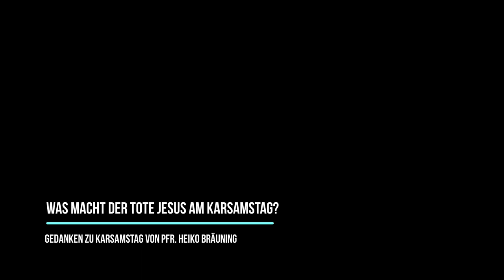Was macht der tote Jesus heute am Karsamstag?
Gedanken zu Karsamstag von Pfr. Heiko Bräuning